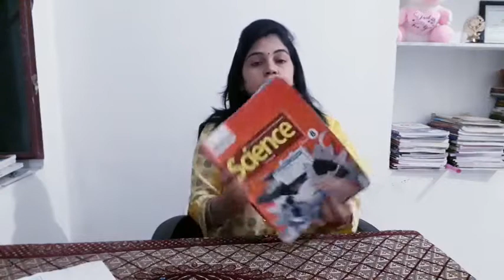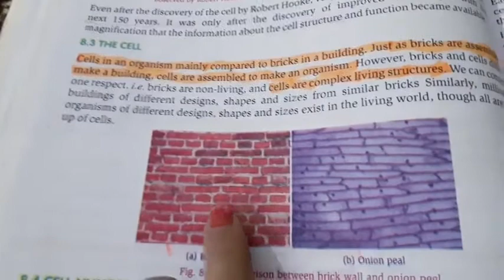Class 8th science RBSE chap cell. Chemistry by shweta ma'am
Class 8th science cell. Chemistry by shweta ma'am

1--honest doctor bano
2--English shweta mam
3--morning oral
4-- chemistry by Shweta ma'am

1--you can find knowledge about disease and medical term video on honest doctor bano  channel.
2-- you can get English grammar, advance english and personality development course videos on English shweta mam channel.
3--you can get G.K videos on morning oral channel
4-- you can get chemistry, biology, physics,NEET competative videos on chemistry by Shweta ma'am channel.